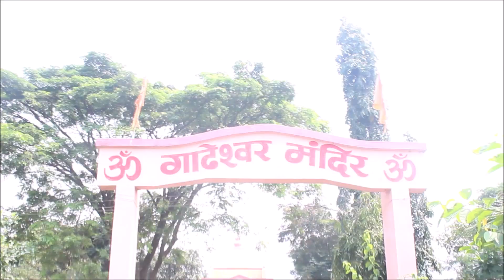Umroli Vlog | Navi Mumbai | Navi Mumbaikar Robin